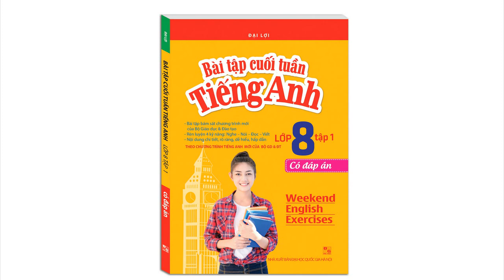Bài tập cuối tuần tiếng Anh lớp 8 tập 1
Địa chỉ: 808 Đường Láng, Hà Nội
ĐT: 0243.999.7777